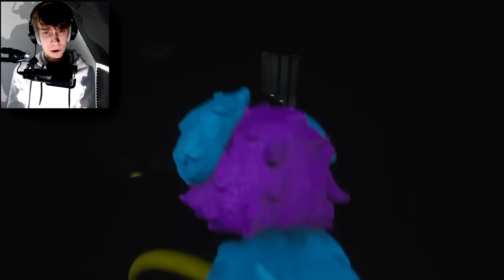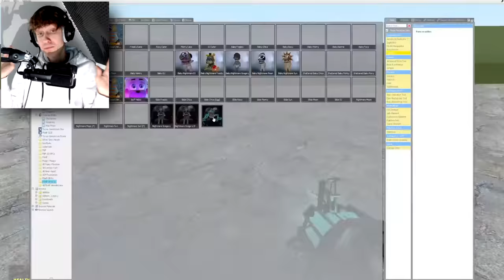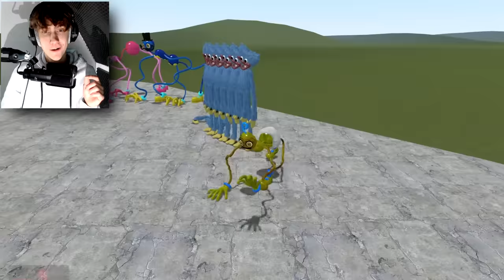Spelen Als Bunzo Bunny (Poppy Playtime)